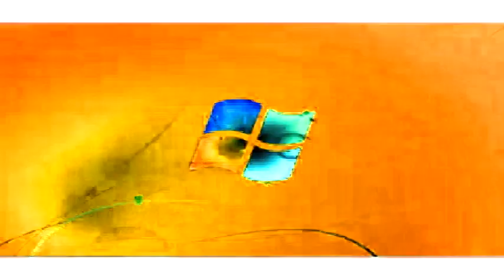Windows 7 Logon Csupo in Kormulator T9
Note 2:No Disliking My Videos!

{JAPANESE}

{MALAY}

NOTA 2: Saya tidak memiliki hak untuk filem ini.